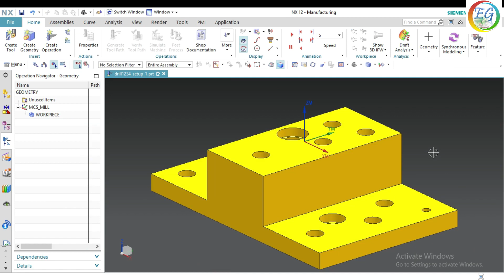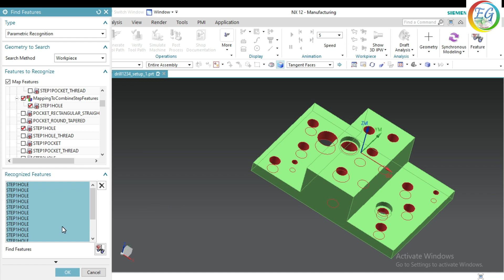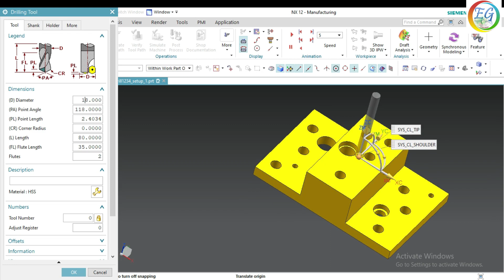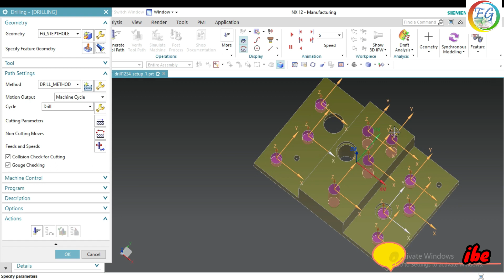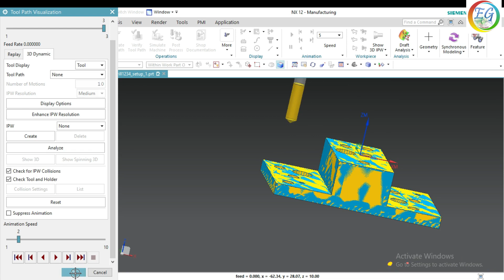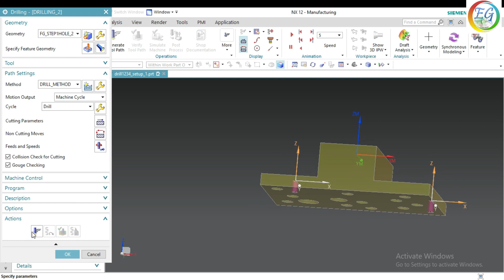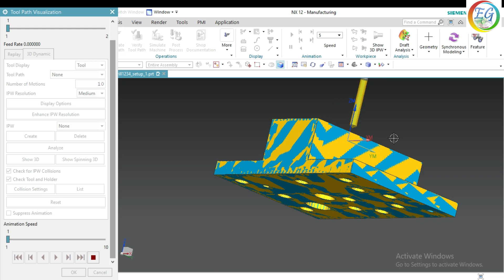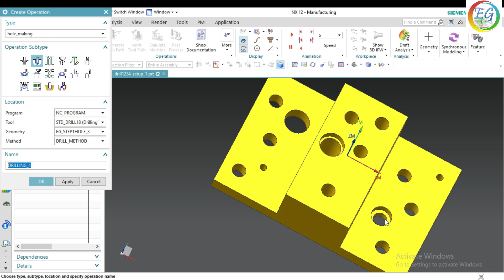Special feature base Drill Operation || feature base Machining || group of Operation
nx cam, lathe, lathe operation , cam, cad, solide edge, solide cam, grooving,
3d models, 2d models,engineers,cnc, vmc, hmc , surface ,modelling,  surface modelling,
solide, modellling,solide modellling,2.5d cad, auto cad 3d,3d printer use, free cad, gd&t,auto cad 2d,

Even teaching realated  concepts, I am going to professionaly I work on that